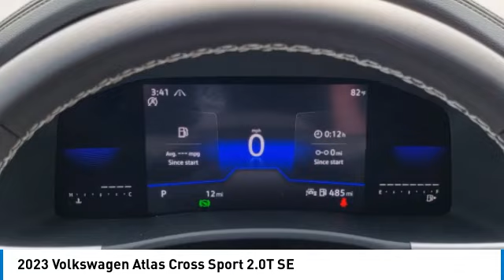2023 Volkswagen Atlas Cross Sport I232682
2023 VOLKSWAGEN ATLAS CROSS SPORT Columbus, OH
Stock# I232682

Byers Imports
401 North Hamilton Rd

This 2023 Volkswagen Atlas Cross Sport 2.0T SE 4MOTION features a Pure White exterior with a Dark Beige/titan Black interior. Factory equipped with an impressive 4cyl, 2.0l, 235.0hp, and an 8-speed automatic w/od with all wheel drive.

*DESIRABLE FEATURES:* AWD, Rear Camera, Htd Seats, Android Auto, Apple CarPlay, Blind Spot Monitor, Bluetooth, Fog Lights, Alloy Wheels. Your 2023 Volkswagen Atlas Cross Sport 2.0T SE 4MOTION is one of 5 other models like this in stock Columbus, OH drivers will find available to test drive at our new vehicle showroom in Columbus, OH. This Volkswagen Atlas Cross Sport is perfect for any ones car needs in our neighboring communities of Columbus, OH.

*TECHNOLOGY FEATURES:* This Volkswagen Atlas Cross Sport for sale near Columbus, Ohio includes Keyless Entry, Voice Command Features, Infotainment System, WiFi Mobile Hotspot, Keyless Start, Steering Wheel Audio Controls, Onboard Hands-Free Communications System, Auxiliary Audio Input, Steering Wheel Cruise Control, Electronic Messaging Assistance, Steering Wheel Controls, Anti Theft System, Engine Immobilizer, MP3 Compatible Radio, AM/FM Stereo, Smart Device Integration, USB-C ports, Digital Clock.

Byers Volkswagen features a wide selection of new Volkswagen vehicles for sale near Columbus, Ohio. You can also visit us at, 401 N Hamilton Rd Columbus OH, 43213 to check it out in person!

*EXTERIOR OPTIONS:* Tinted Glass, Privacy Glass, Auto Headlamp, Rear Window Wiper, Spoiler / Ground Effects

When choosing Volkswagen dealers Columbus, OH shoppers prefer the short drive to Columbus, Ohio where Byers Imports Volkswagen has a new Volkswagen Superstore and has the best customer service. We're glad you found this new Volkswagen Atlas Cross Sport for sale at our Volkswagen dealership near you in Columbus, OH in Columbus, OH. Looking for Volkswagen financing? Our Byers Volkswagen finance specialist will find the best rates available for this new Volkswagen Atlas Cross Sport for sale. Byers Volkswagen has new cars for sale and used cars for sale in Columbus just east of Columbus, Ohio.